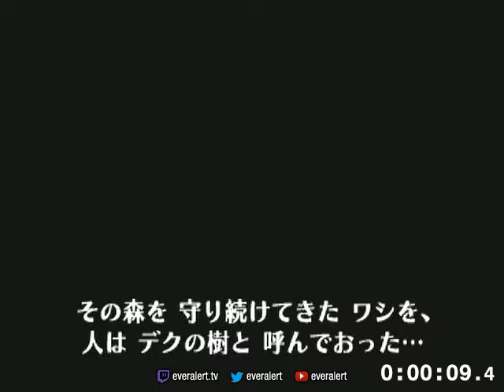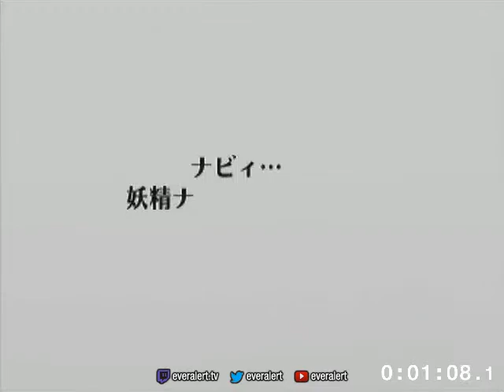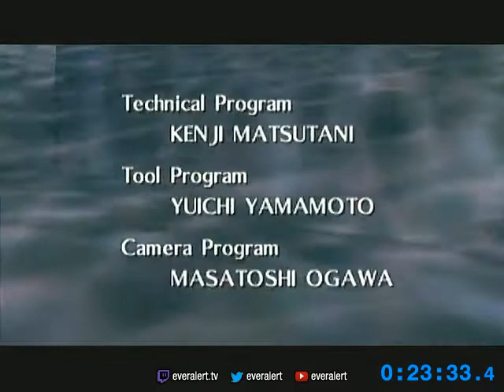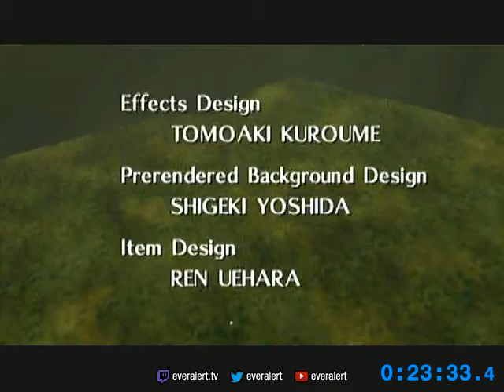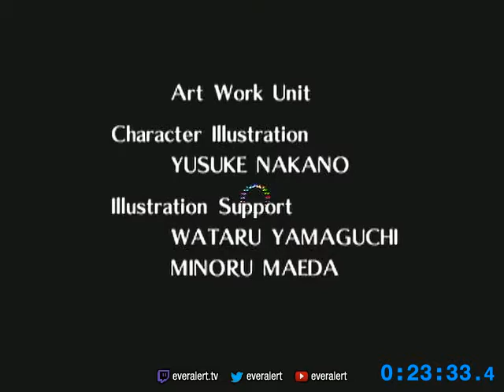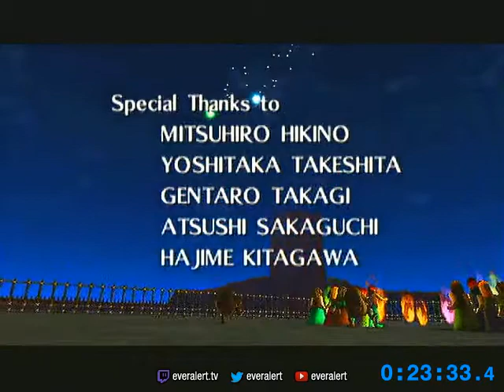OOT Any% Speedrun — 0:23:33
Any% personal record in Ocarina of Time. An awful run where I can save over 30s before bottle alone. I uploaded it anyway though, because I probably won't try to improve my time for a while (boring category). The next time I upload an Any% run will be when I sub 22:30.